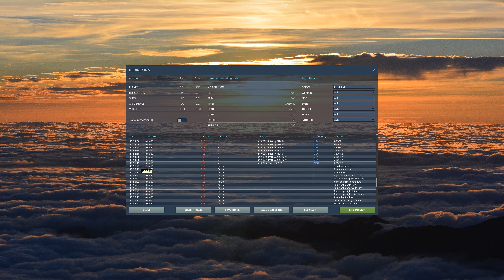DCS World Memory of the Hero Mission 16 (2.7.8) 1440p RTX 3080Ti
I recently learned how to fly the Mi-8 in DCS World and decided to try out the Memory of the Hero Campaign. The campaign requires both the Mi-8 and Ka-50 modules. The campaign promises to feature challenging flight scenarios that only the best pilots can survive.

In mission 16, Sergei is forced to divert from a friendly airfield due to a massive air attack. While flying away, there are two ways to end the mission. Either, Sergei can choose to turn back to attack ground troops in an attempt to save some friendlies, or Sergei can continue the retreat as briefed. I chose to divert, and this results in getting shot down. There is no way to avoid it. This is the last mission of the campaign.

00:00 Intro
00:09 Flight start.
01:06 Enroute to airfield.
12:35 Diverting due to air raid.
20:27 Turning back to help friendlies.
23:00 Attacking enemy mortars.
25:36 Shot down.

Corsair 750D
EVGA RTX3080Ti FTW3 Ultra Hybrid
12G-P5-3968-KR
WDC 1TB
Logitech G510S
Anker 8000DPI Gaming Mouse
HOTAS Warthog

//Ignore
Memory of the Hero Mission 15